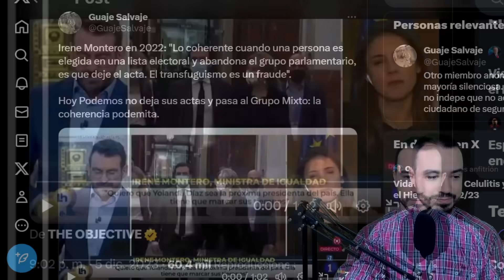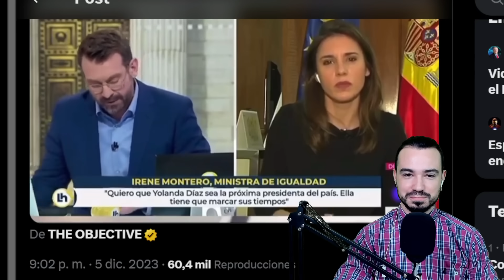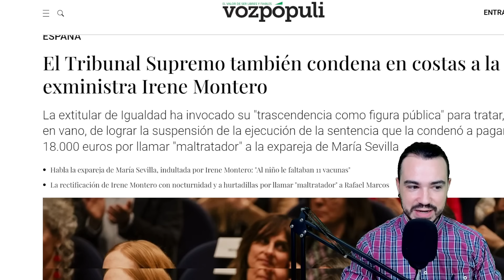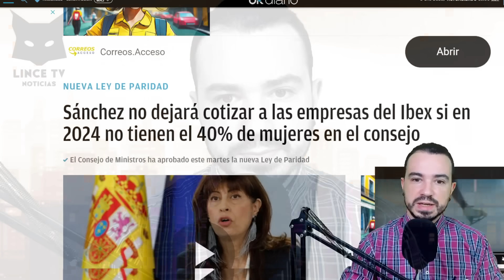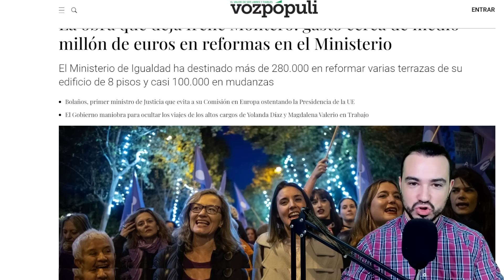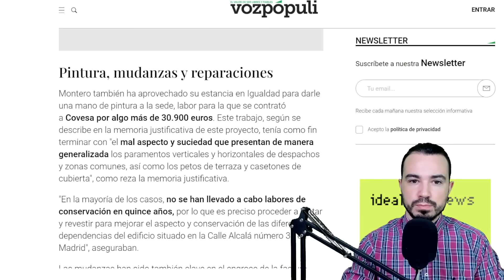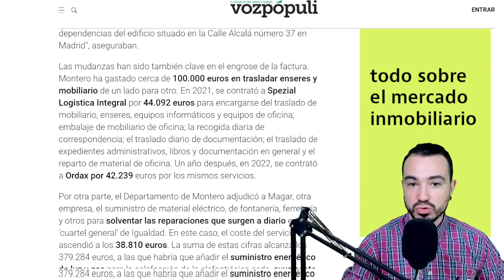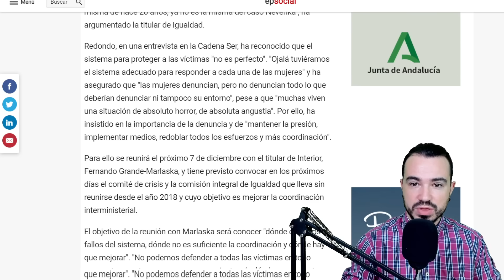OTRA SEMANA NEGRA PARA IRENE MONTERO:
OTRA SEMANA NEGRA PARA IRENE MONTERO: IRENE MONTERO CONDENADA A PAGAR COSTAS POR EL TRIBUNAL SUPREMO TRAS LA QUERELLA DE RAFAEL MARCOS, SALEN DATOS QUE NO FAVORECEN SU GESTIÓN Y LE REFRESCAN SU HEMEROTECA SOBRE EL TRANSFUGUISMO TRAS LA PARTIDA DE PODEMOS AL GRUPO MIXTO AL ROMPER CON SUMAR.